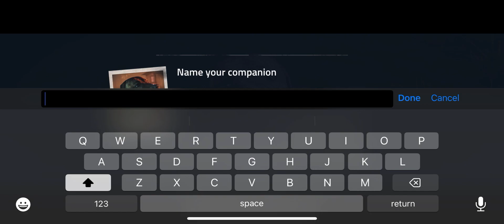Into the dead ￼